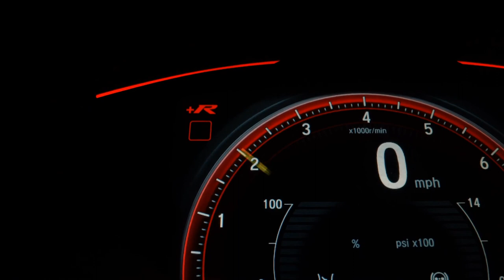TOYOTA COROLLA - 2017 - Itajaí/sc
Veículo: TOYOTA / COROLLA 1.8 GLI 16V
Ano: 2016/2017
Combustível: FLEX
Portas: 4 PORTAS
Câmbio: Automático
Cor: BRANCA
KM: 51.545

✅ Alarme
✅ Ar Condicionado
✅ Direção Hidráulica
✅ Freio ABS
✅ Travas Elétricas